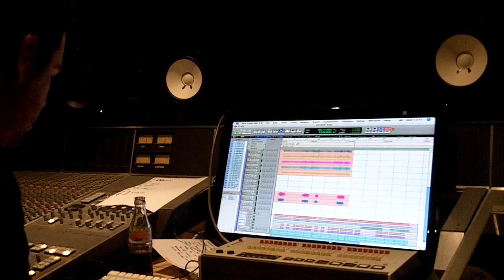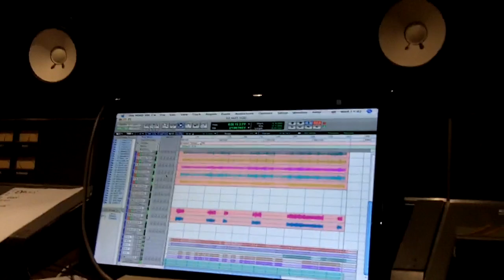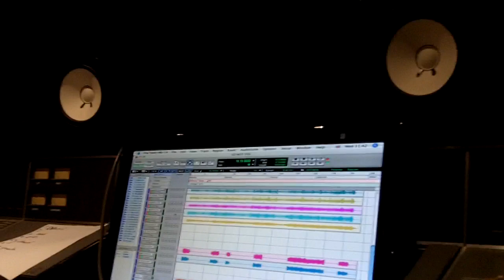Opname drums, bas en toetsen van So not you, So not me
Wij werden heel blij van deze take en dat merk je.

Kijkje in de keuken tijdens de opnames van de drums, bas en toetsen in Motormusic, Belgie.